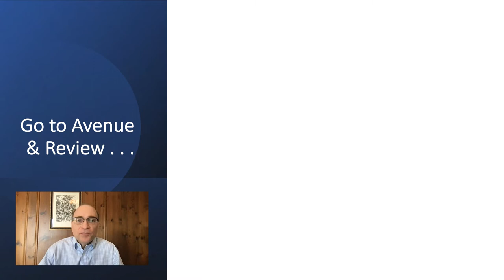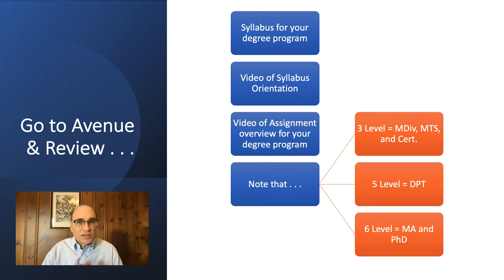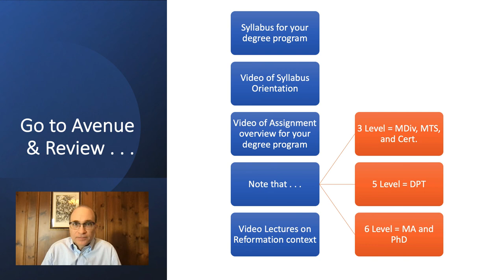Welcome to Protestant Theologians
Table of Contents:

01:42 - Go to Avenue &amp; Review . . .